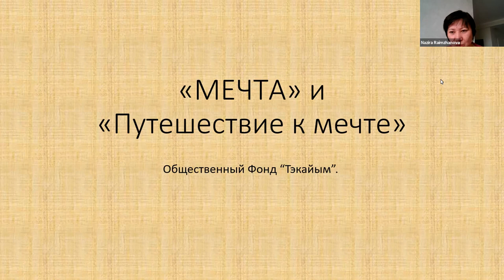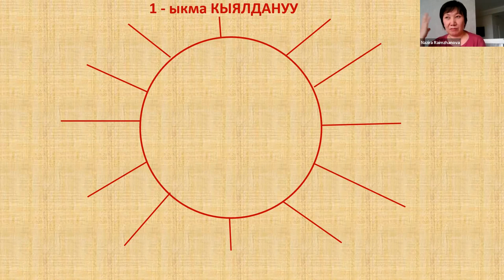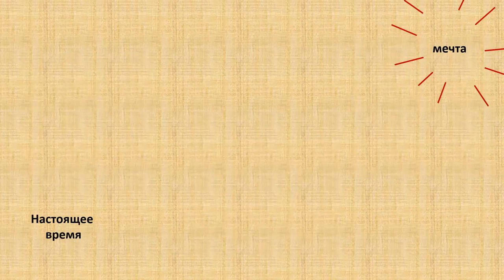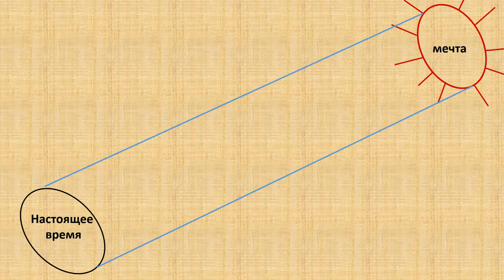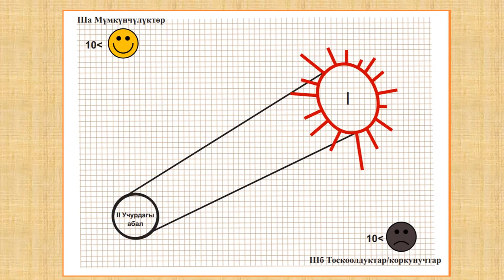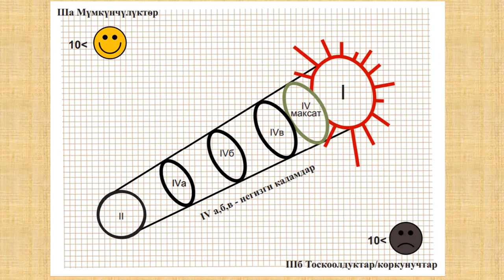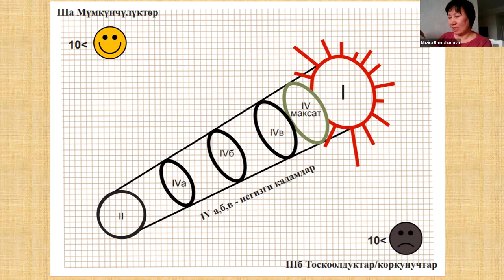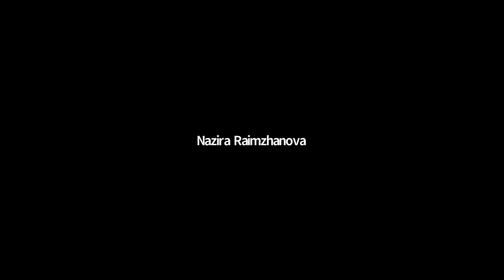Путешествие к мечте по методике ГАЛС